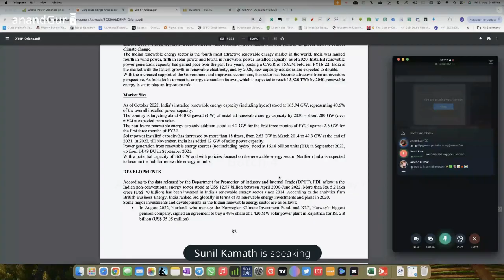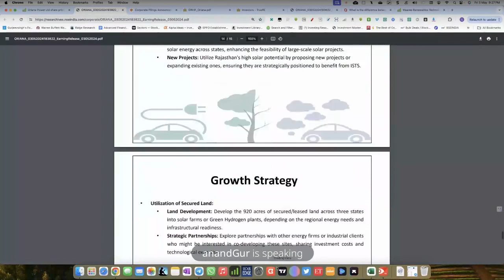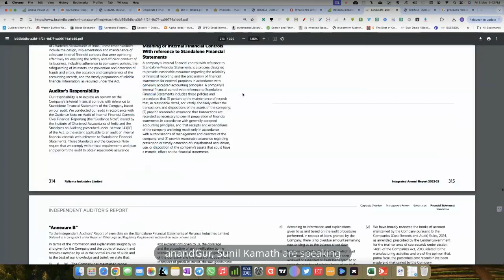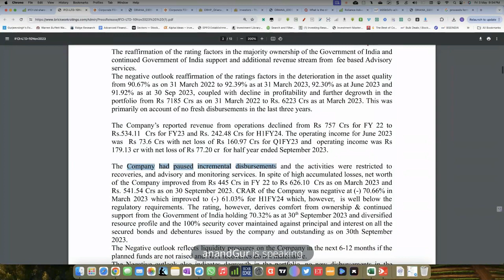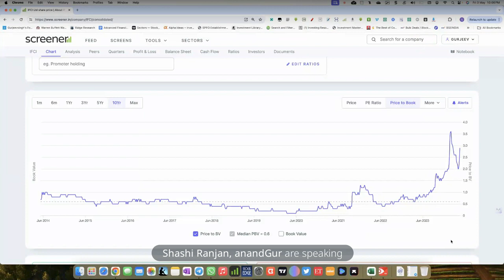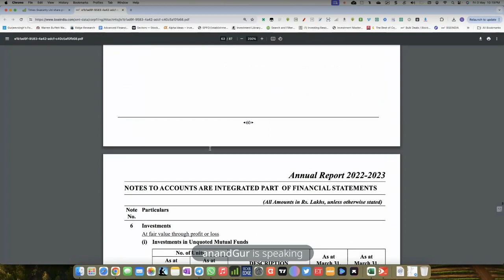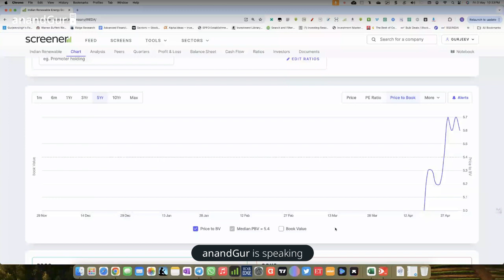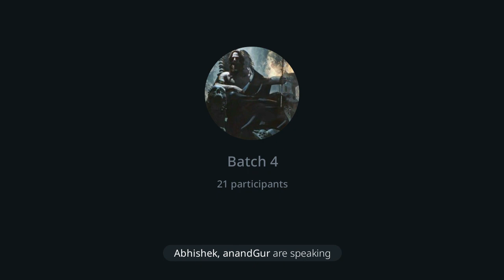Session 176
Lots of Discussions